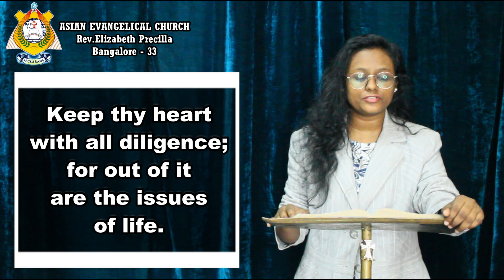THE WORD OF GOD FOR YOU TODAY 09-12-2022 ( TAMIL /ENGLISH) *WE PREACH CHRIST THE KING OF GLORY* AMEN